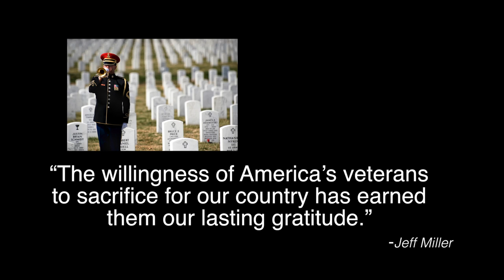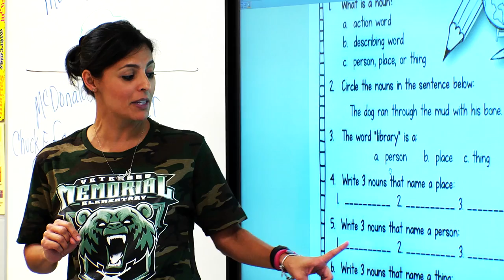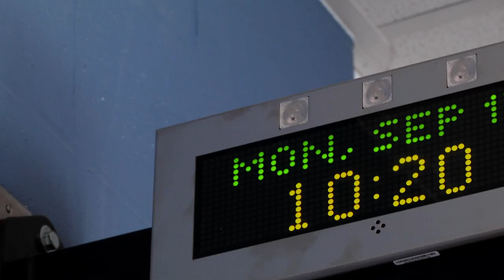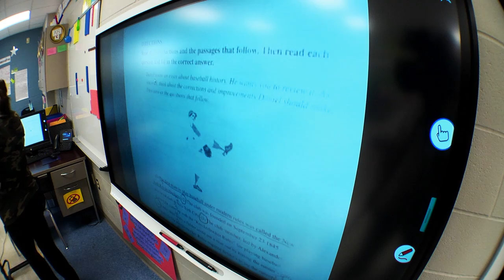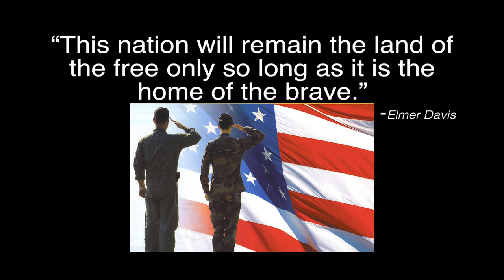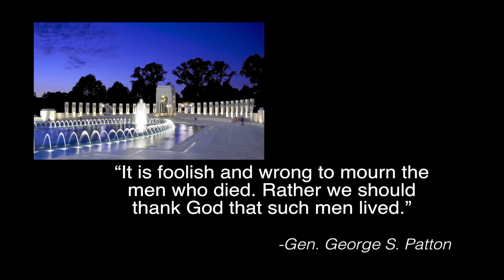Veterans Memorial Elementary Dedication Video